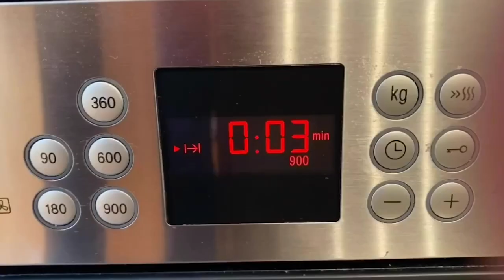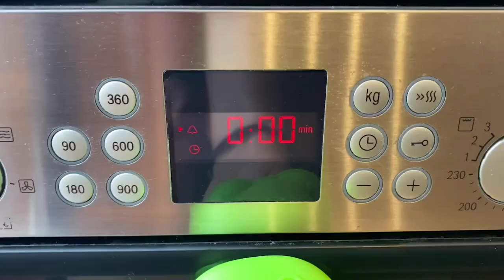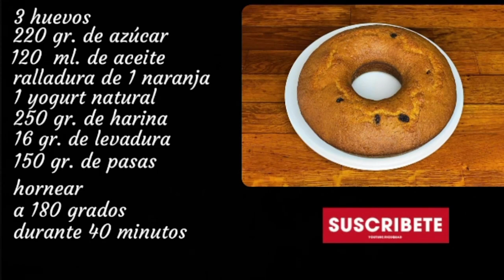BIZCOHO DE PASAS | ¡FÁCIL Y DELICIOSO! | TAZI OFICIAL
En el vídeo de hoy os traigo una receta deliciosa de bizcocho de pasas que es una pasada, os va a encantar. Espero que os animéis a prepararlo y os encante el resultado! Os leo en los comentarios.

INGREDIENTES:

3 Huevos
220 gr. de Azúcar
120 ml. de Aceite
Ralladura de una naranja
1 Yogur natural
250 gr. de Harina
16 gr. de Levadura
150 gr. de Pasas